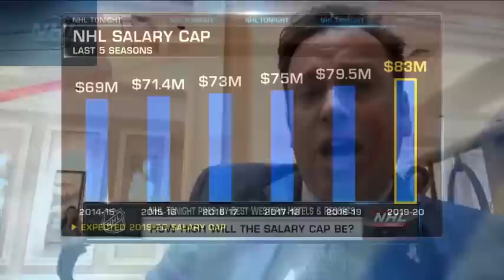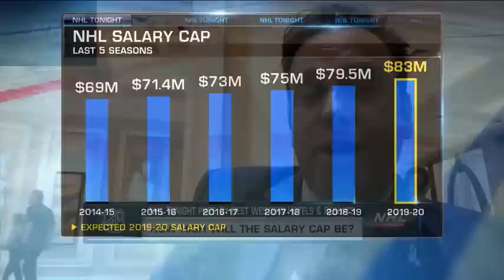NHL Tonight: Elliotte Friedman on fallout of Karlsson signing with Sharks Jun 18, 2019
Elliotte Friedman joins NHL Tonight to break down the fallout of the Erik Karlsson signing and what it means for the free agent defense market